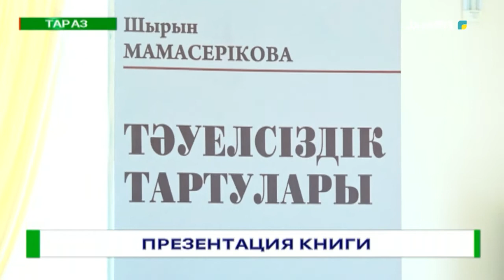Презентация книги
В Жамбылской областной универсальной научной библиотеке им.Ш.Уалиханова состоялась презентация книги «Тәуелсіздік тартулары» поэтессы Шырын Мамасериковой. В мероприятии приняли участие представители интеллигенции, коллеги, писатели и ученики поэта.